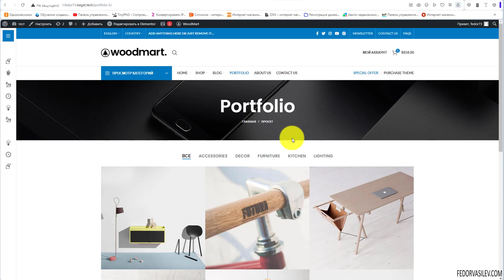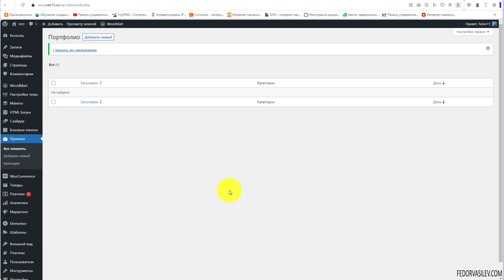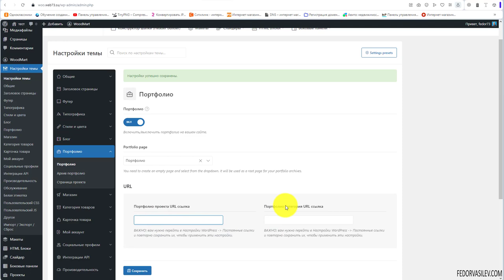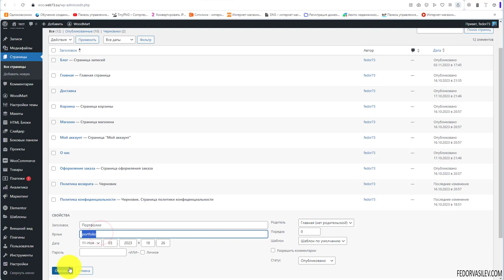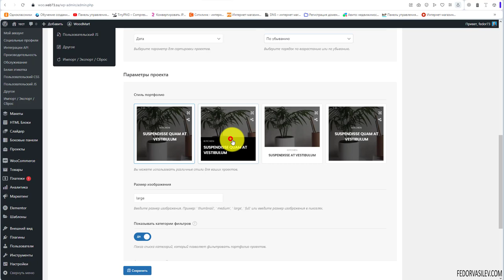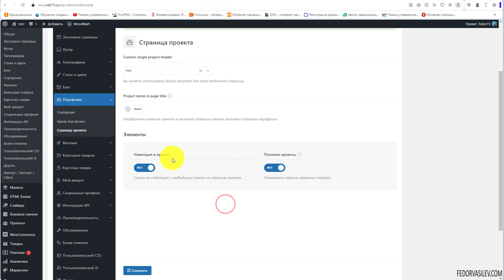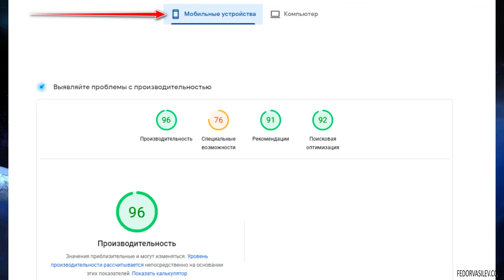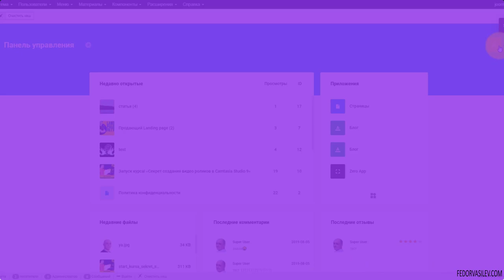Тема Woodmart — портфолио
В этом видео я покажу настройки для портфолио.